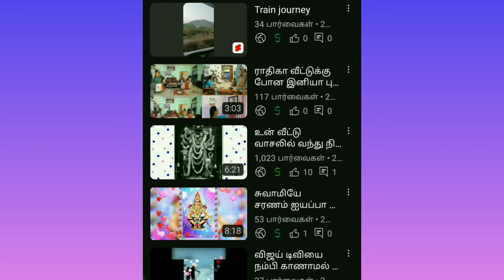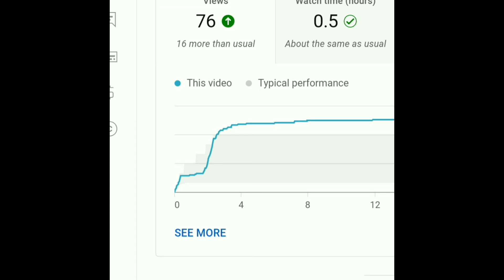நம்ம வீடியோவை 1000 பேர் பார்த்தா ஒரு டாலரா monitization dollar